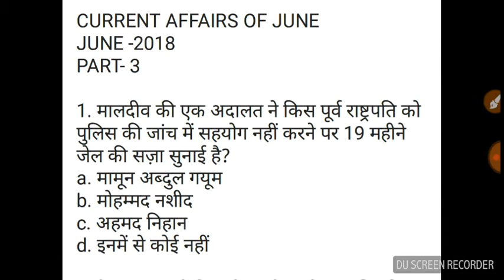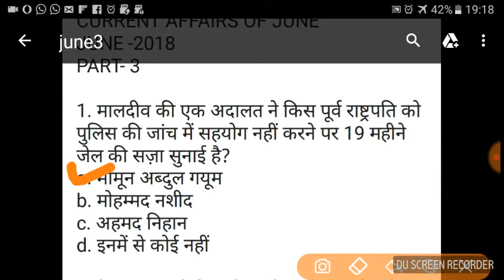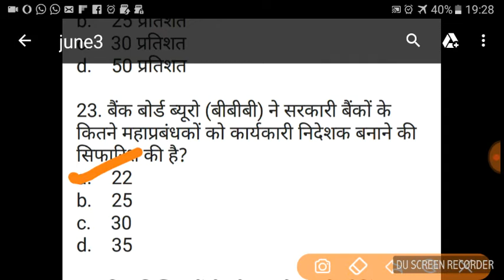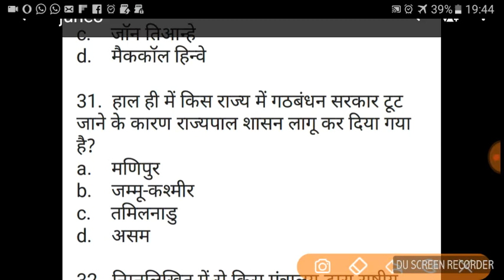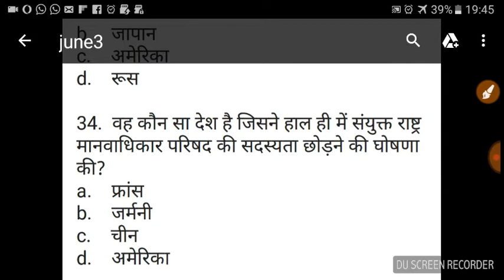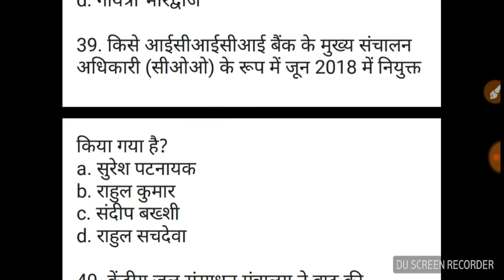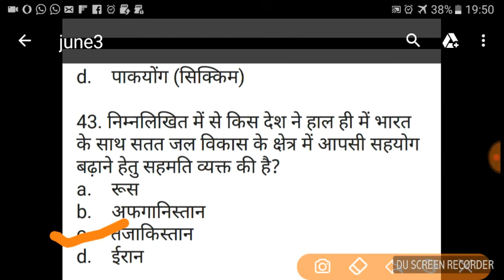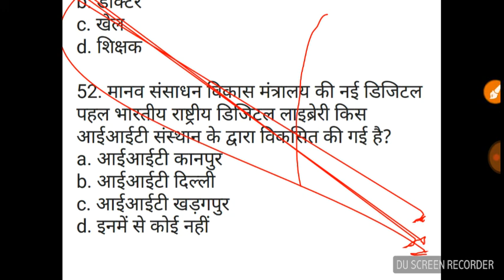CURRENT AFFAIRS OF JUNE 2018,PART-3||GK FOR SSC/ UPSC/ HPSC/ HSSC/ RAILWAY/ BANK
Hello friends We are Providing current affairs . every month about 200 most important questions. Following links are